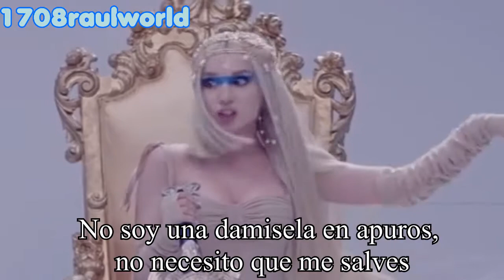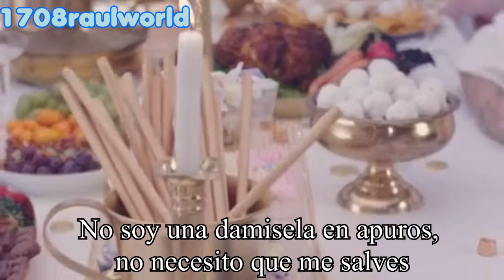Ava Max - Kings & Queens (Traducida Al Español) (Official Music Video)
Artista: Ava Max
Canción: Kings & Queens
Album: Heaven & Hell
Año: 2020

Ava Max - Kings & Queens Letra En Español
Ava Max - Kings & Queens Subtitulada